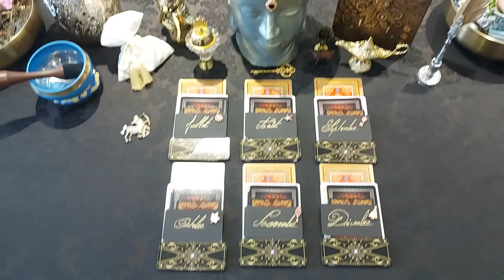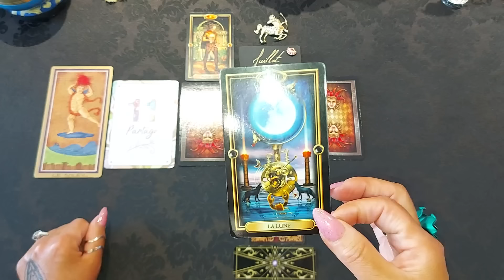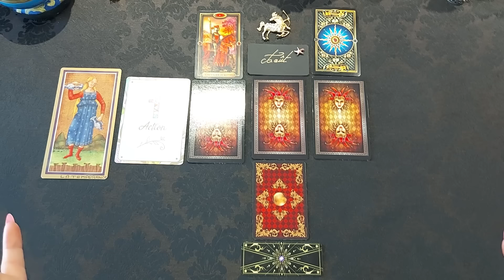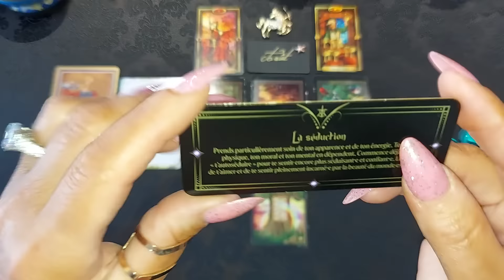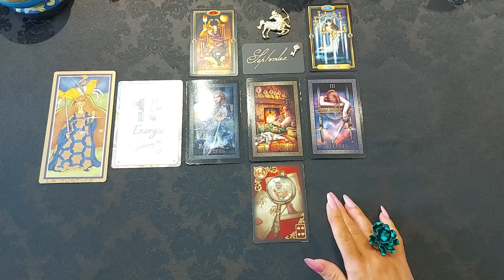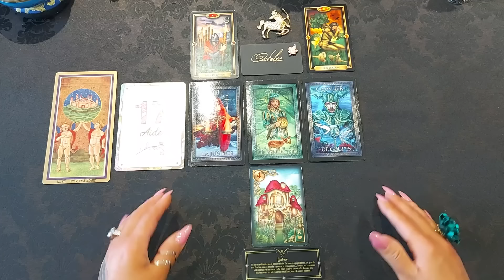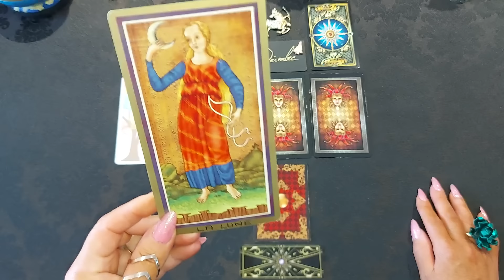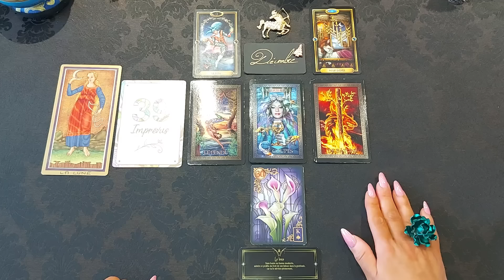🗝️ Sagittaire ♐ 🗝️ 2eme semestre 2024🗝️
🍃Les jeux utilisés pour la lecture des projections pour le 2eme semestre 2024 🍃

🪶 Tarot des visconti-sforza
🪶 L'oracle des Nombres
🪶  Tarot doré
🪶 Tarot Grand Luxe
🪶 Gilded Revery Lenormand
🪶 Tatootherapie (Petit coffret)

Minuteur ⏱️

🎤Introduction 00:00
🐚 Juillet 02:23
🌴 Août 14:22
🌻 Septembre 23:14
🍁 Octobre 35:10
🎃Novembre 43:19
🎄Décembre 51:12

𝑇𝑎𝑟𝑜𝑡ℎ𝑒́𝑟𝑎𝑝𝑒𝑢𝑡𝑒 𝑒𝑡 𝑐𝑜𝑛𝑠𝑒𝑖𝑙s 𝑒𝑛 𝑑é𝑣𝑒𝑙𝑜𝑝𝑝𝑒𝑚𝑒𝑛𝑡 𝑝𝑒𝑟𝑠𝑜𝑛𝑛𝑒𝑙
𝑅𝑎𝑐ℎ𝑒𝑙 🌿